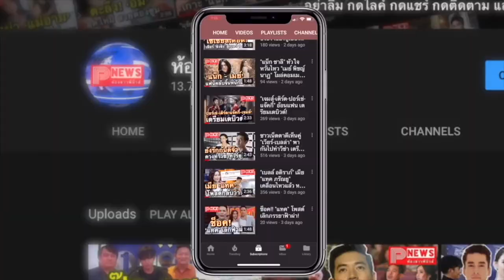ห้องข่าวพีนิวส์ | “พวกเราก็เป็นแค่เพียงมนุษย์คนหนึ่ง” Mark Tuan เผยความกดดันจากการเป็น ‘ไอดอล’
ฟังเพลงพี่มาร์ค Last Breath  คลิ๊กเลยนะครับ